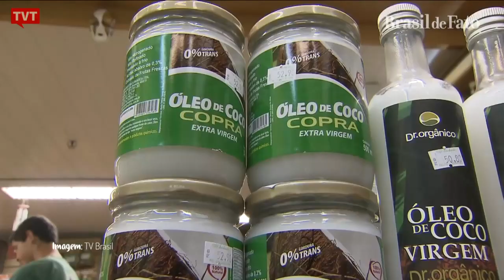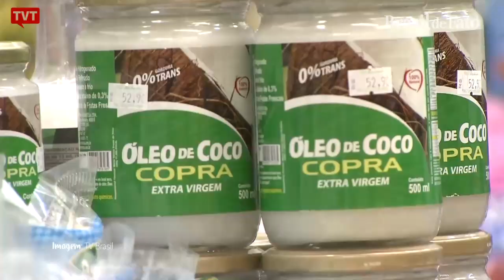Você conhece todas as propriedades do óleo de coco?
Alimento milagroso ou vilão? Saiba mais sobre as propriedades do óleo de coco no Alimento é Saúde.📌 Fortaleça a TVT e a Rádio Brasil Atual! Manda um Pix.